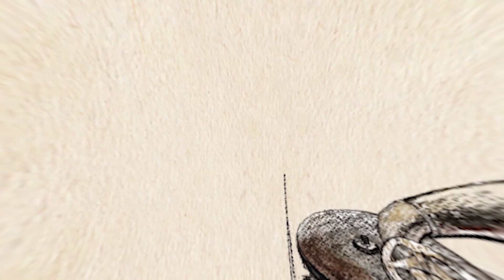JAZZ PLAZA 2023 JANIO ABREU